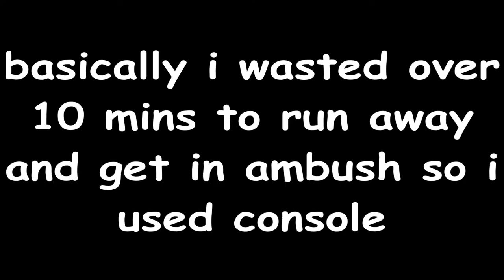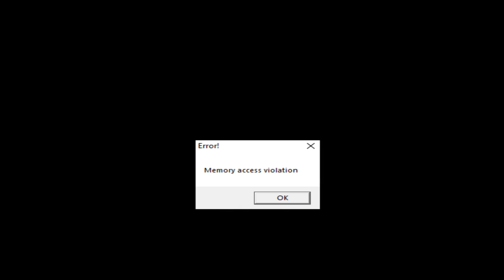gonrila play scp contantmen banana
super professional gameplay with high quality requirements, subscrib for more